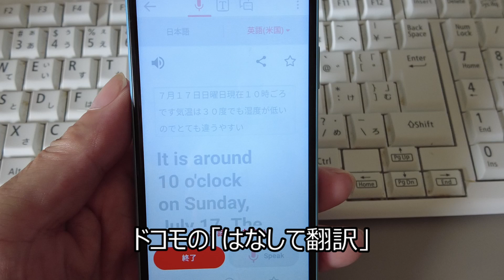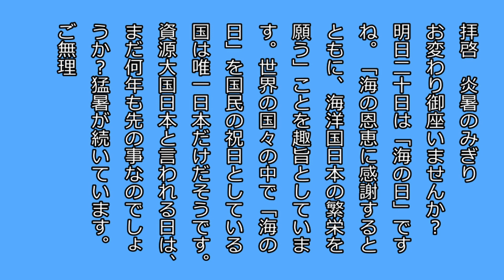時候の挨拶7月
時候の挨拶7月。夏の暑い時期に、相手を気遣う手紙を書いてみました。参考になれば嬉しいです。 NO.736